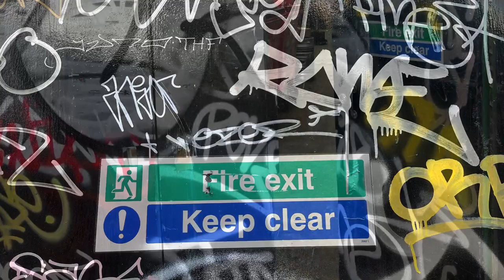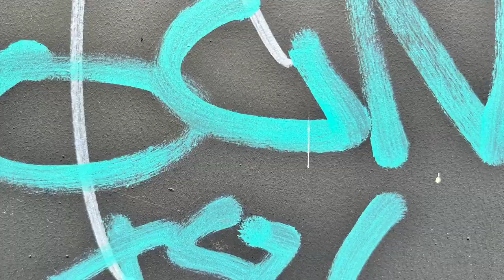LONDON SE 15